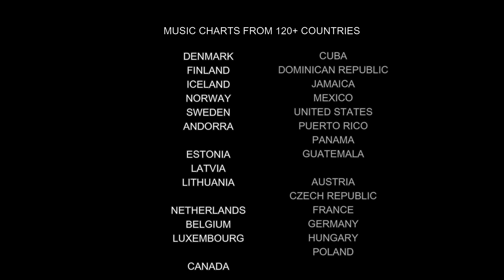ARGENTINA TOP 40 SONGS 🇦🇷 MUSIC CHART 2021 (POPNABLE AR)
Argentinian Hot 100 Songs Chart , 03/12/2021
The Argentinian Hot 100 Songs music chart is compiled and based on the most popular songs released within the last 365 days for 03/12/2021. It is a daily chart release. Discover the hottest top 100 entries of Argentina. The best Argentinian songs on 03 December 2021. Argentinian Hot 100 Songs Chart lists the best performed music videos measured on a daily basis. Explore the most streamed and viewed singles from Argentina. These are the well-trending Argentinian releases for 03 December 2021. Find regional songs sung in Spanish . Hot 100 Argentina Songs Chart is related to "Spanish argento argentinian" topics.